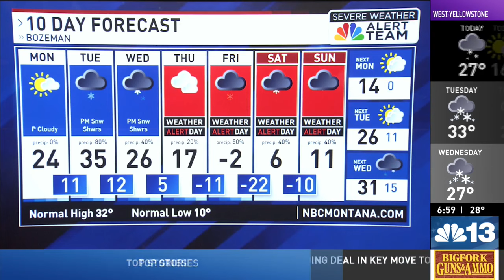Lily Gladstone is the Golden Globes' first Indigenous best actress winner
When Lily Gladstone took the stage Sunday night to accept her first Golden Globe, she spoke to the live TV audience in the Blackfeet language.

“This is a historic win,” she said, becoming the Globes' first Indigenous winner of best actress in a drama. "This is for every little rez kid, every little urban kid, every little Native kid out there who has a dream, who is seeing themselves represented and our stories told — by ourselves, in our own words — with tremendous allies and tremendous trust from and with each other.”